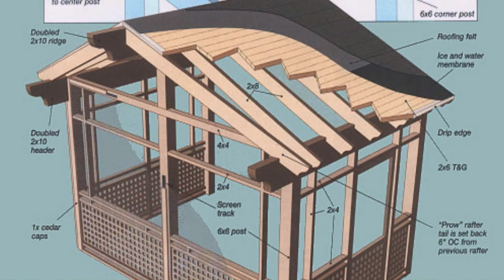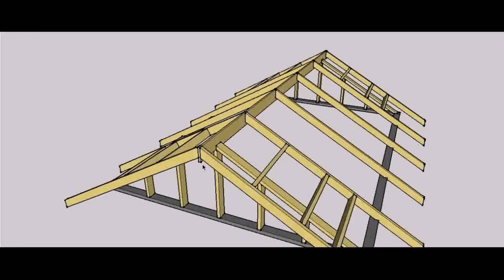Building A Deck With A Gable Roof